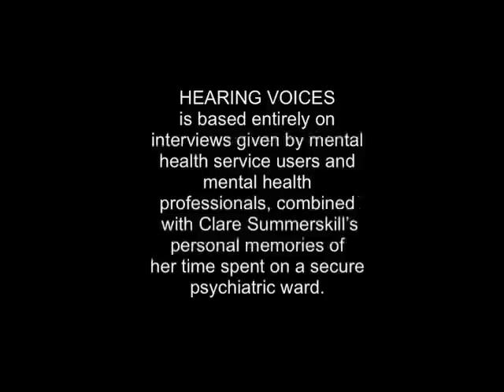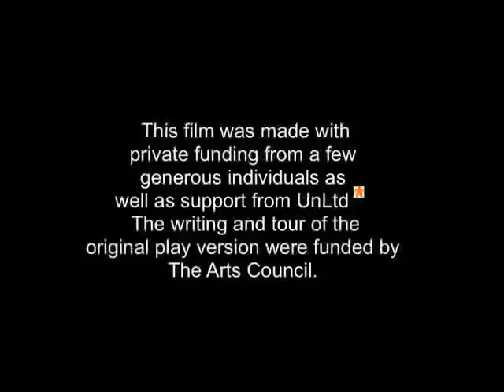Hearing Voices Part 1.mov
Hearing Voices Part 1 "TESTIMONIES"
Performed by: Clare Summerskill and members of Artemis Theatre Company

Is based entirely on interviews given by mental health services users and mental health professional, combined with Clare Summerskill's personal memories of her spent on secure psychiatric ward.

Actors: Donna Combe, Victoria Jeffrey, Adrian Quinton, Clare Summerskill
Editor: Nabeel Masih
Producer: Clare Summerskill
Director: Lorae Parry